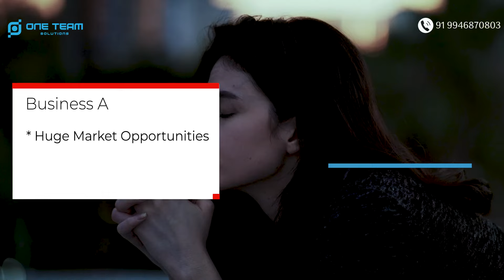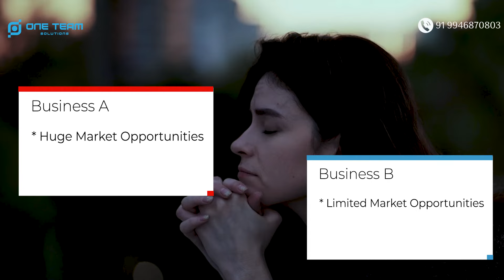Importance of Website in a Business - Explained in Malayalam - One Team Solutions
One Team Solutions Offers Hands-on Training Course for Freshers in Various Technologies like Python, Dot Net, PHP, Angular, React, IOS, Android, Digital Marketing Etc.
To Know more about Courses at One Team Fill this Form

Why Should you get Trained from One Team Solutions?
• 100% Hands-on Training by Certified Software Engineers
• Unlimited Interviews after the Course
• Managed by Infopark based IT Company

We train these job oriented courses, check them out here:
Full Stack Python